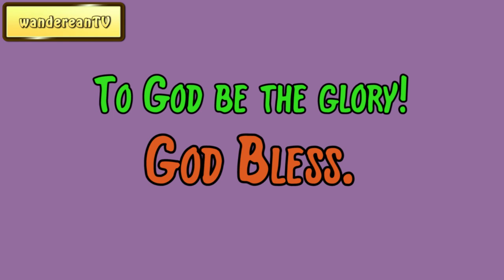Psalm 106:7 - Sin: Its Spring-head, Stream, And Sea || Charles Spurgeon’s Sermon